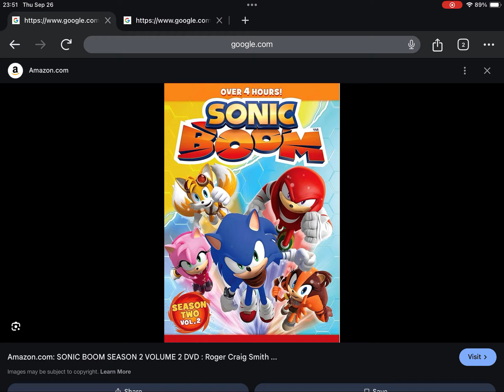Happy Late 3rd Anniversary to Sonic Boom Season 2 Volume 2 (2021)